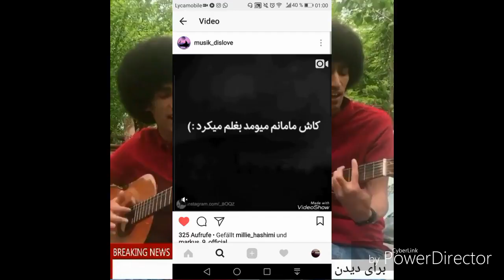آهنگ بسیار زیبا از رحمان رحیم پایتخت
پایتخت رحمان رحیم